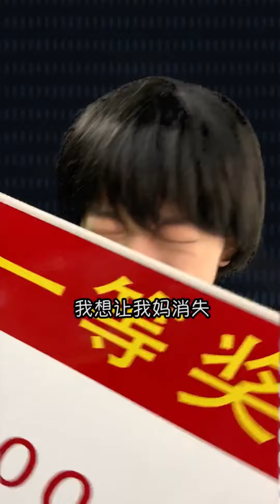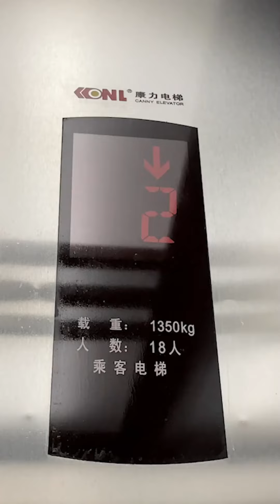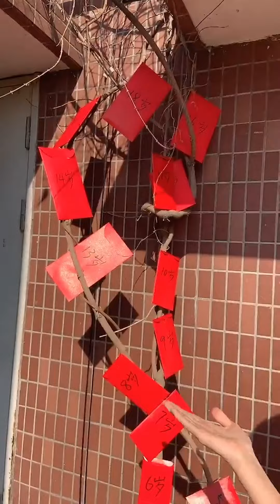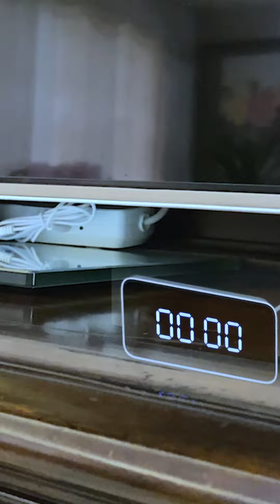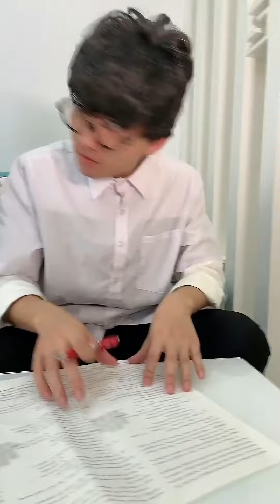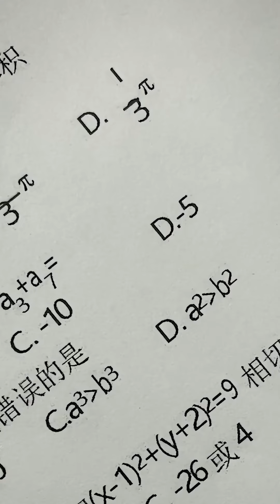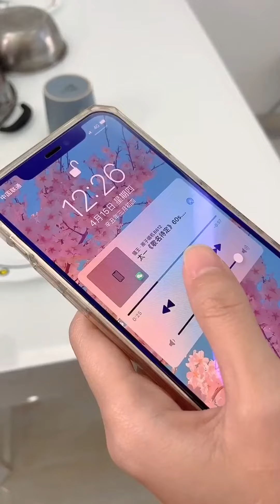假如說話能變成真的，跟賈玲老師合影，不寫作業應該就爽歪歪了吧【小蘭別動】